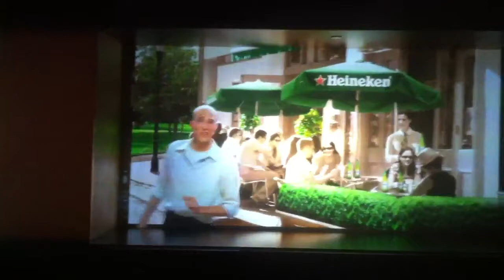Heineken Experience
Не успев войти в музей, вас встретят!